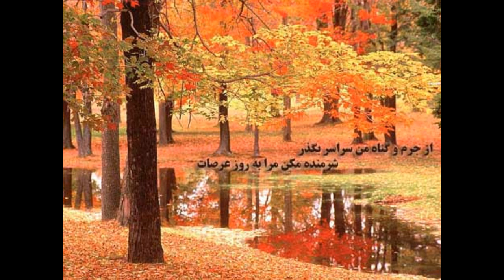Scenes and pictures of Vatanam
My first attempt in making a video, using the live video maker. The song is called Tamanaye Vesal.